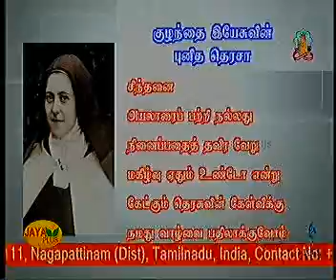PUNITHA KULANTHAI TERESA